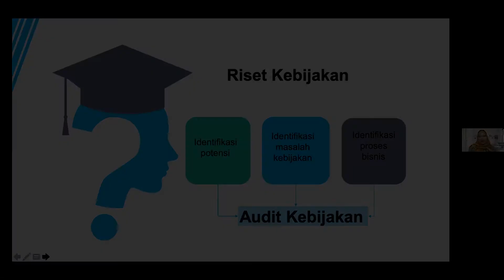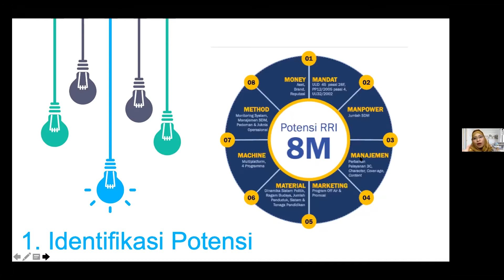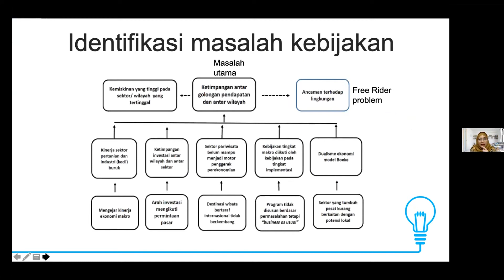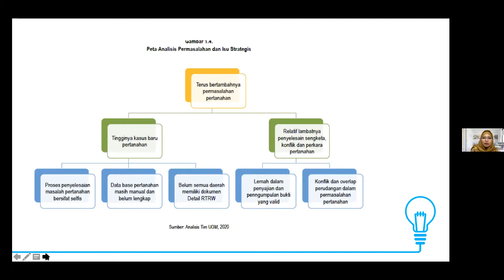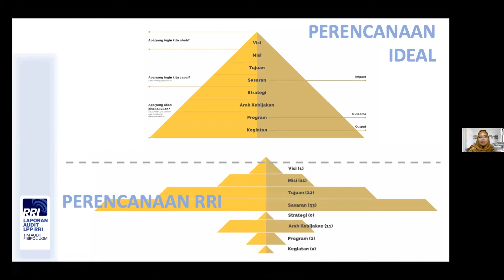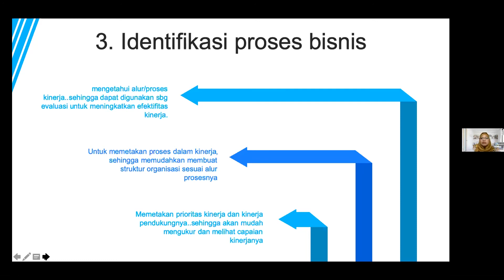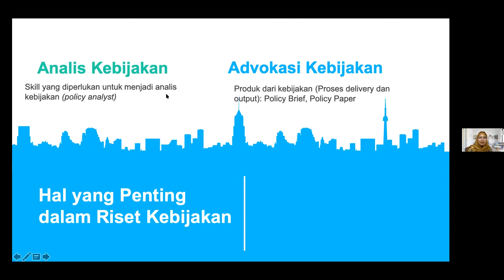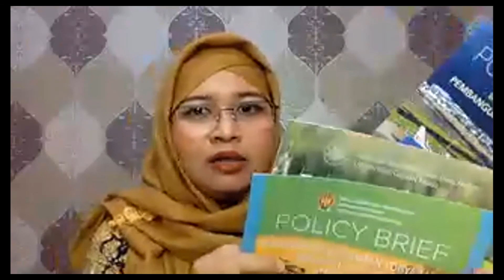Sesi 3: Riset kebijakan_Bevaola Kusumasari, Dr , M Si